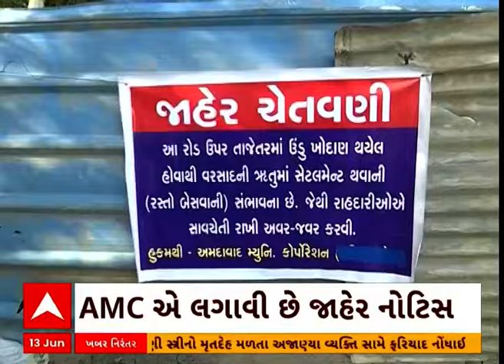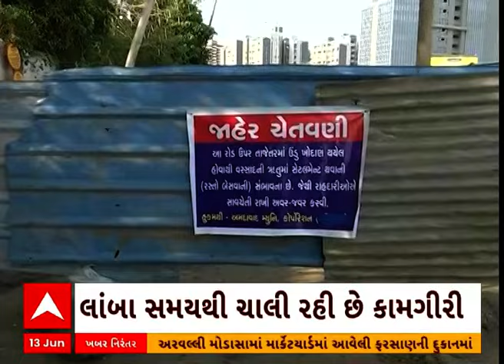Ahmedabad News । અમદાવાદના રોડ રસ્તાની હાલત બિસ્માર, AMC એ લગાવી જાહેર નોટિસ